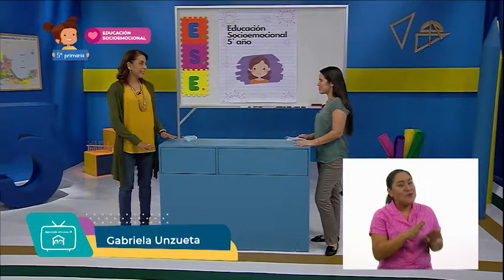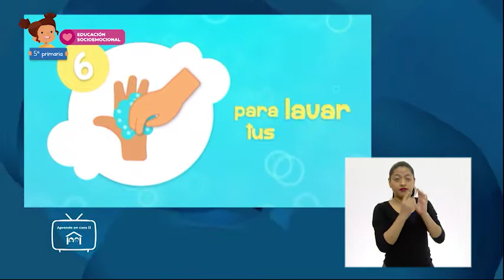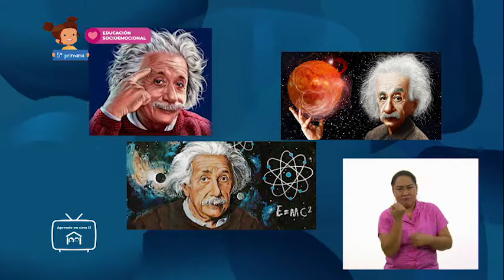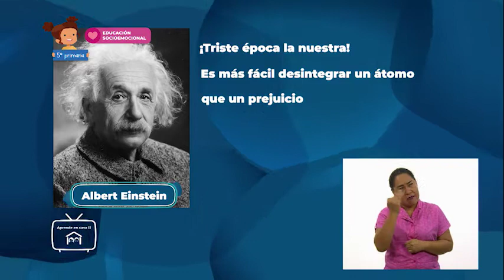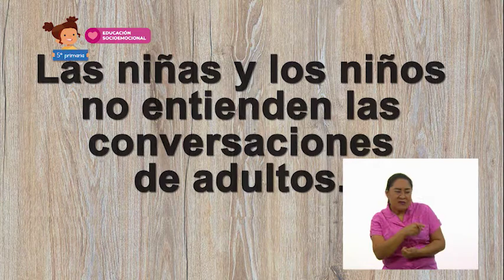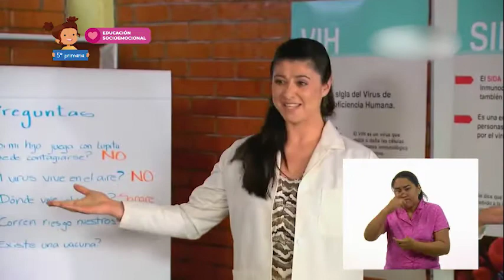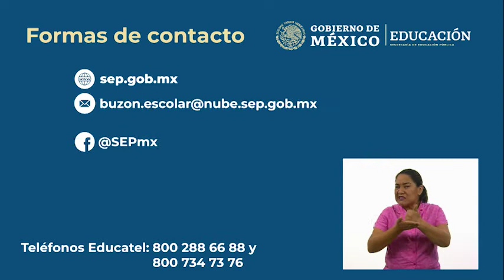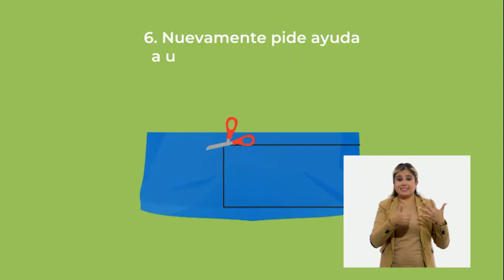5° Primaria » Educación Socioemocional » Rompiendo estereotipos y prejuicios